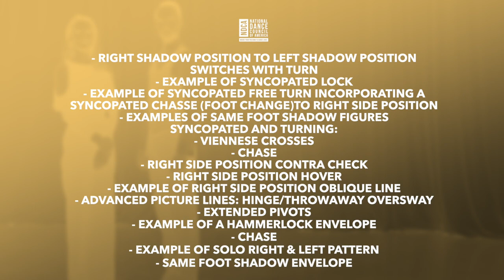American Smooth Gold Tango 3 0 HD 1080p